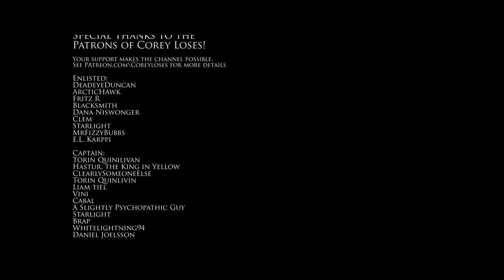How the CIS Stopped the Formation of a Rebel Senate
Talking about why Mon Mothma opposed the creation of a Rebel Senate